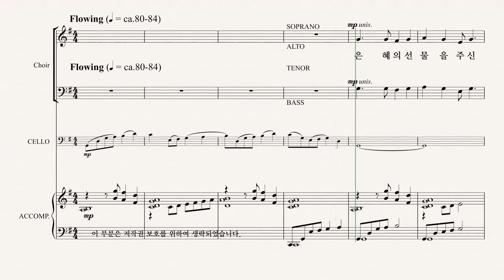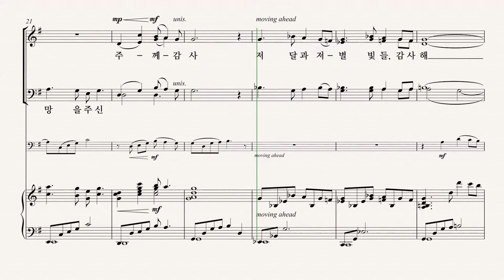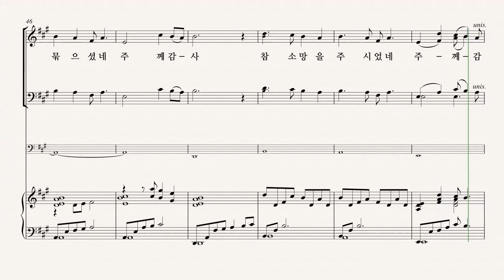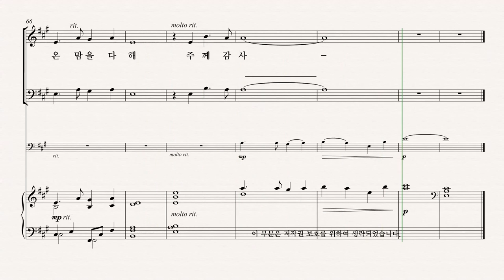[그레이스 성가 1집] Arr. by JOHN PURIFOY '추수 감사 기도' BASS 파트 듣기